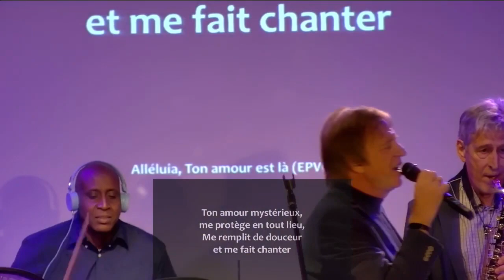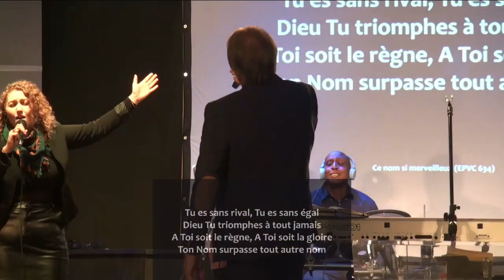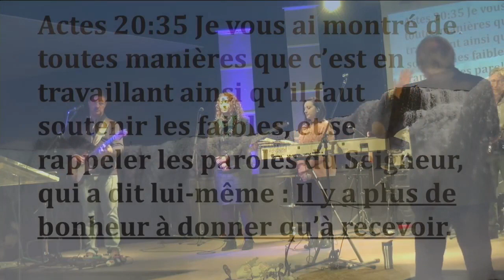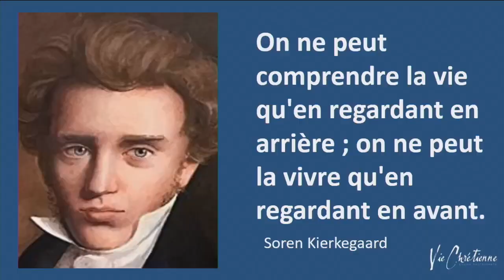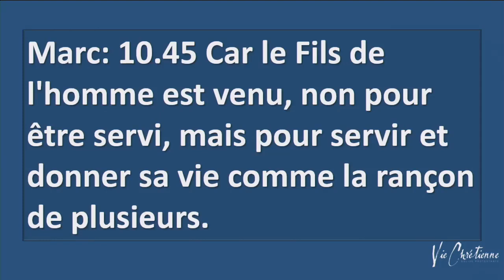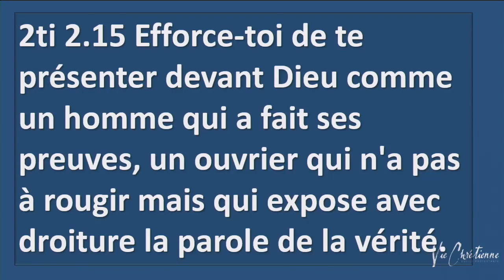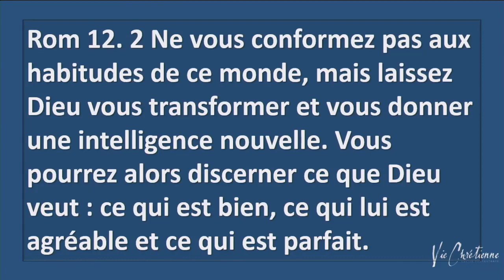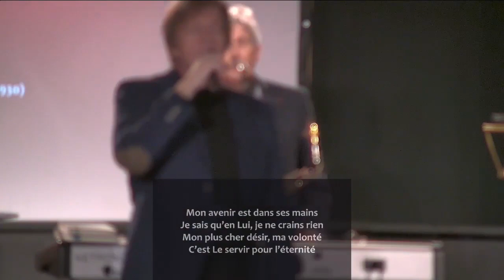Quels sont les avantages d’aller de l’avant vers la croissance spi ?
Quels sont les avantages d’aller de l’avant vers la croissance spirituelle? Comment faire pour croitre spirituellement et aller de l’avant ? Pourquoi ai-je besoin de grandir spirituellement ? comme aller de l’avant pas à pas ? pourquoi n’y a-t-il pas de croissance sans aller de l’avant ?
Nous vous répondons dans cette vidéo !

L'église Vie Chrétienne de Saint Dié, une église moderne pour aujourd'hui, accueillante, bienveillante et chaleureuse, où chacun peut trouver sa place et grandir dans la foi, et dans la communion fraternelle. Le Saint-Esprit est notre invité d'honneur à chaque culte.
Chaque semaine nous nous retrouvons pour louer Dieu au travers d'une louange actuelle, et dynamique. Nous prions également pour les malades,  croyant que Dieu guérit encore aujourd'hui, selon la Bible.
Nous diffusons chaque semaine des vidéos d'encouragement et le culte hebdomadaire sur cette chaîne.
N'hésitez pas venir nous rendre visite à Saint Dié des Vosges, 4 rue de la paix. Vous serez les bienvenus au milieu de nous.

Prenez soin de votre âme !

Dans ce message vous recevrez des clefs pour la croissance spi et comment aller de l'avant. pour la gloire du royaume de Dieu, de son église. En prenant conscience de l’importance du sacrifice de Jésus à la croix vous saisirez pourquoi et comment remplir ses objectifs en allant de l’avant. Le Christ a encouragé et formé ses disciples à aller en avant pour adorer Dieu, aller en avant s’aimer et nous rassembler, annoncer l’évangile, témoigner, baptiser, prêcher, enseigner, s’exhorter, selon la Bible
On ne grandit spirituellement qu’en regardant en avant… L’Eglise ne grandira que si nous grandissons.
vouloir grandir spirituellement, être en bonne santé, c’est continuer d’avancer !  Aller un cran plus loin et activer sa croissance,
Les lois de la nature, les enseignements de Jésus nous montrent que nous sommes créés pour la progression spirituelle et non la stagnation !
"Si nous faisons des pas en avant nous allons déranger quelqu’un" : Indhira Gandhi
allons ensemble de l'avant  pour croitre spirituellement avec le Seigneur Jésus.

Retrouvez-nous sur :

Adresse de l'église : 4 rue de la paix, 88100 Saint Dié des Vosges

Fabienne et Serge Herrbrech
00:00:00 Introduction
00:03:08 louange
00:45:08 annonces
00:50:08 message : Serge Herrbrech